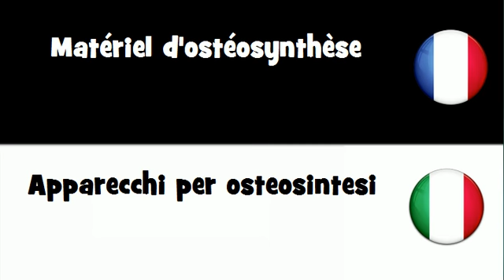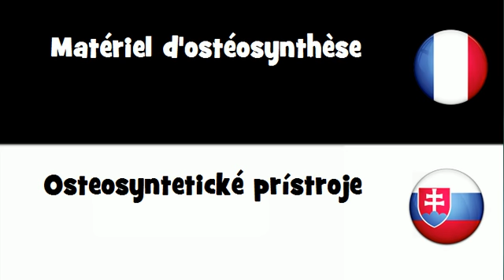VOCABULAIRE EN 20 LANGUES = Matériel d'ostéosynthèse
frenchwithvincent VOCABULAIRE EN 20 LANGUES = Matériel d'ostéosynthèse